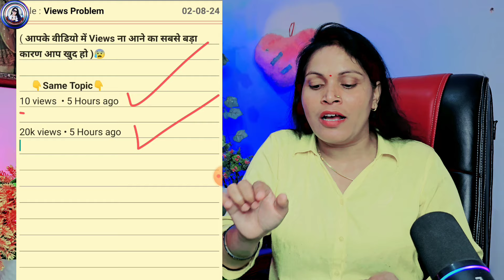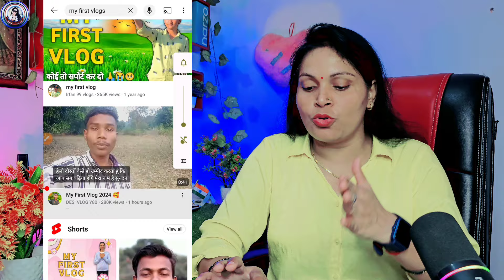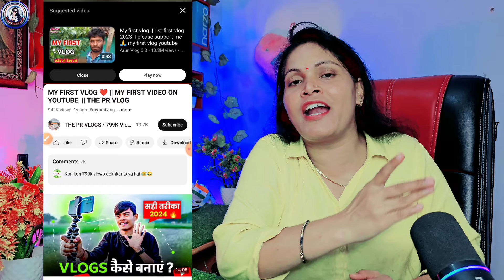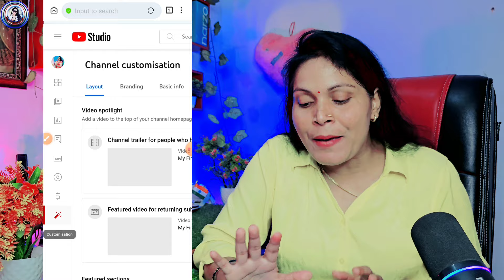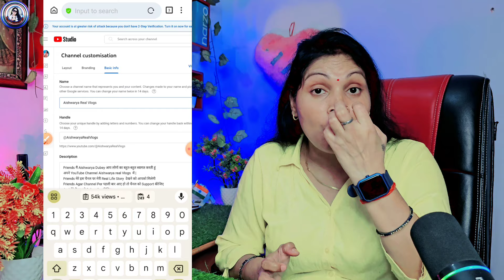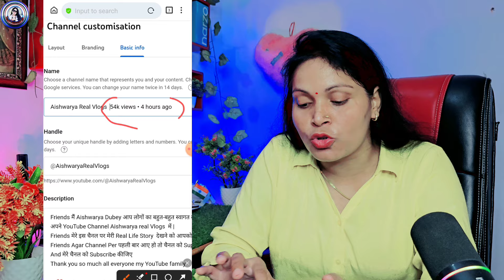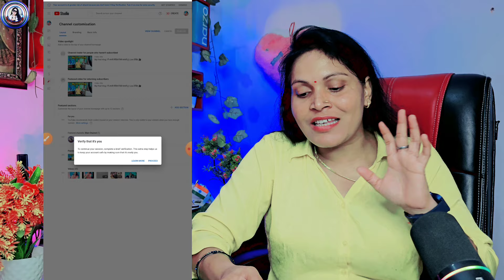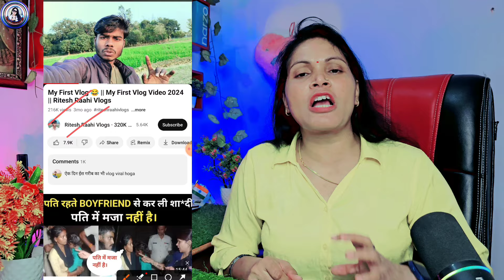ग़लत तरीक़ा लगाओ 🤫| video viral kaise kare | views kaise badhaye | youtube video boost kaise kare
❤️ Aishwarya Dubey ❤️
From -ayodhya UP ( INDIA )